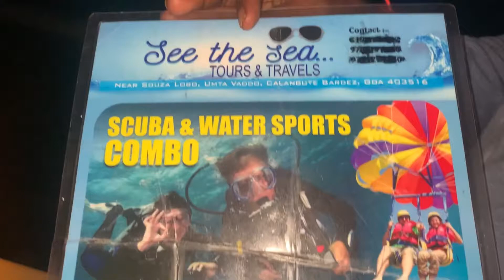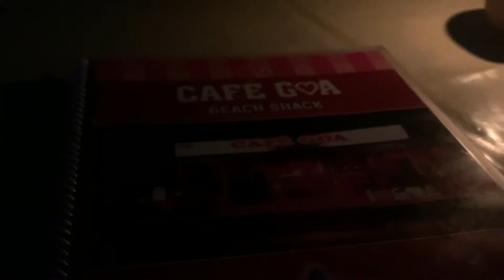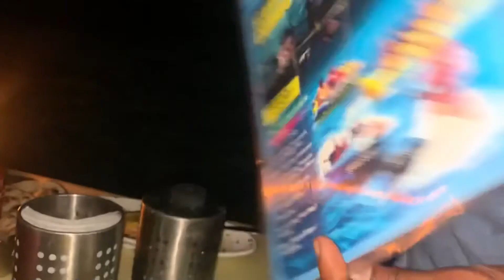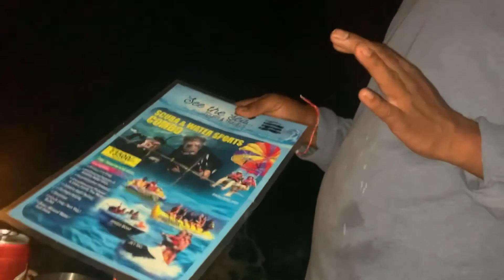Part 12: Evening Scene @Calangute, Goa 🏖 beach